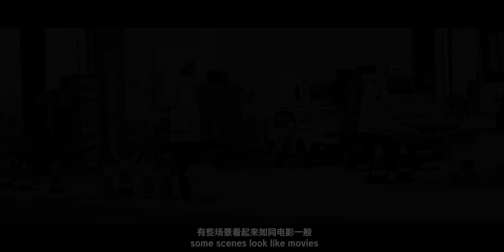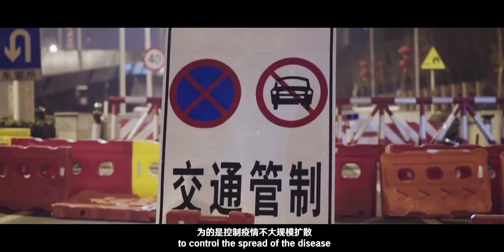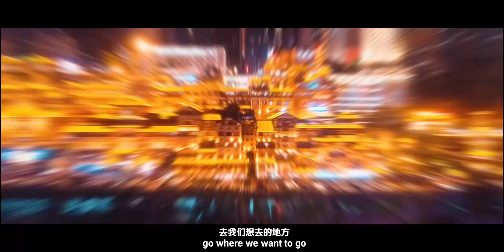The Power of China 中国力量